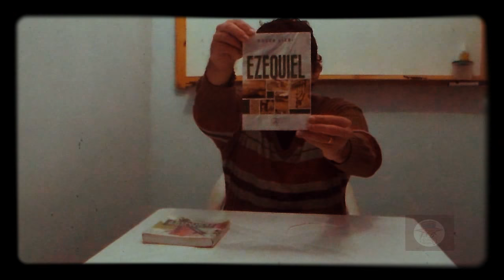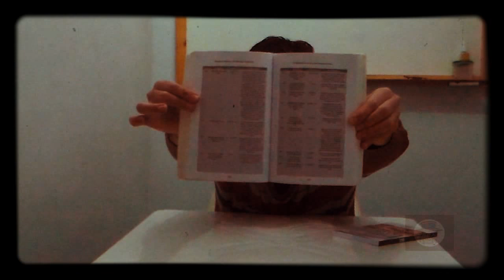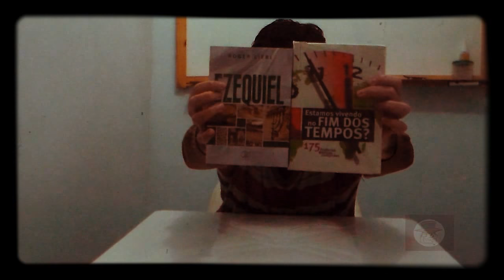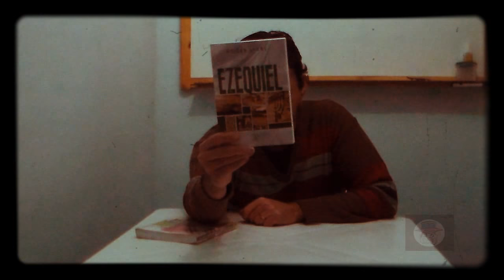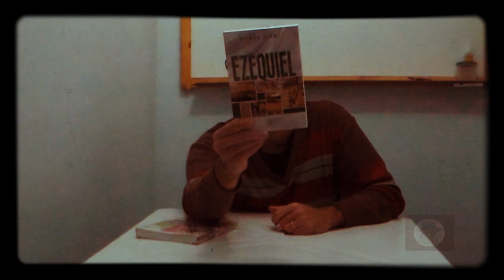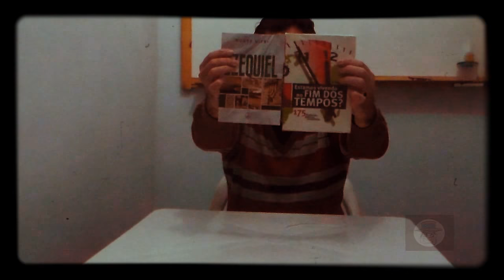LIVROS "ESTAMOS VIVENDO NO FIM DOS TEMPOS?" E "EZEQUIEL"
Neste vídeo, faço uma resenha do livro "Estamos Vivendo no Fim dos Tempos?" e comento um pouco a respeito do comentário bíblico chamado "Ezequiel", ambas obras escritas por Roger Liebi, sendo a primeira delas um verdadeiro tesouro que contém a incrível relação de todas as profecias bíblicas cumpridas entre os anos de 1882 e 2012.